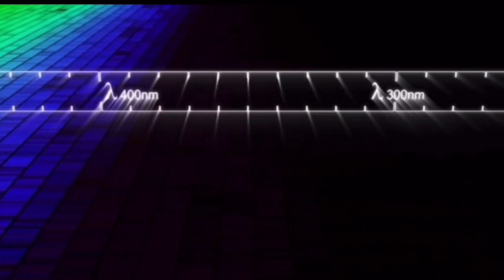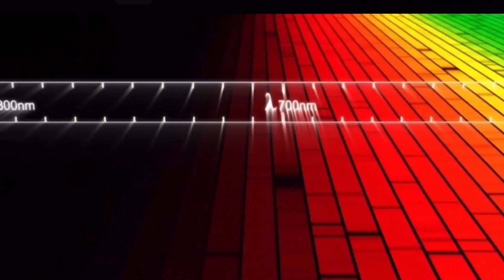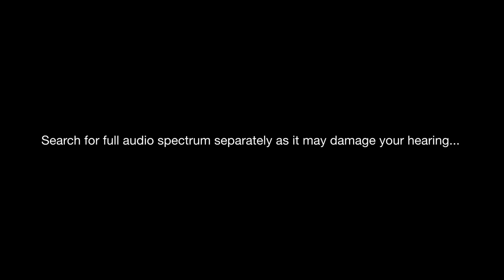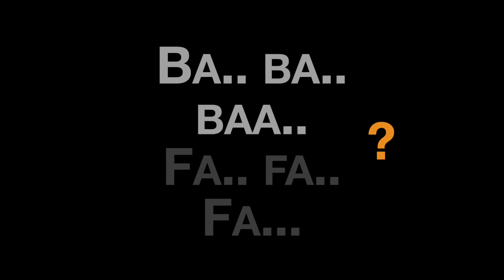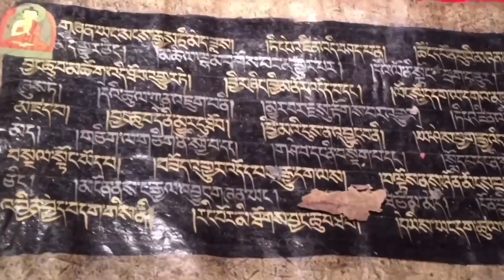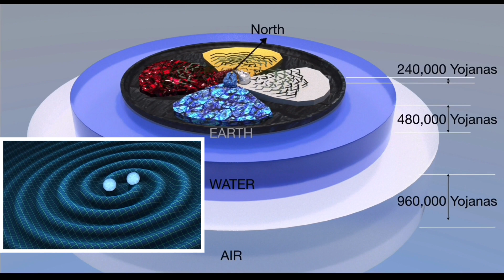New Discovery That Changes Everything. This Helps Seeing The Universe Like Never Seen Before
The current development science and its findings are purely based on five sensors or should be compatible to five sensors however, the things happen in nature is way beyond the limits of science and the sensory system of human for an example that’s why we still do not understand the mind.
According to ancient manuscripts this is how our ancestors have created a miniature of a galaxy “the Stupa” to experience the the building unit of the universe by going beyond “Augmented Reality” or “Virtual Reality” to understand the reality of mind in the realms of existence.